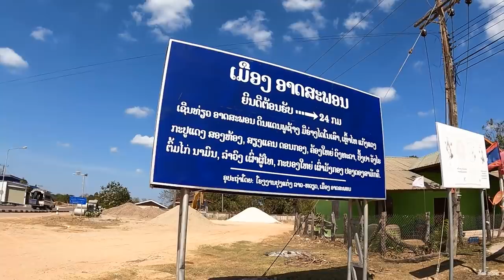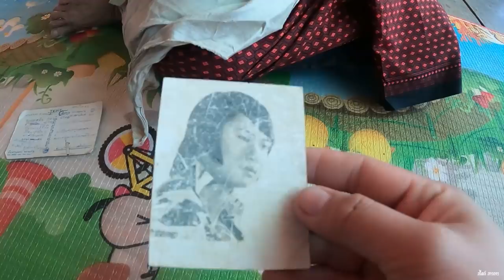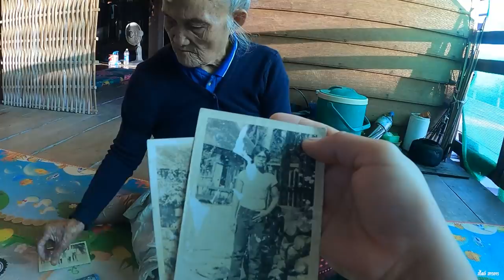จากบ้านไปไทย🇹🇭46ปีญาติพี่น้องดีใจที่ได้พบกัน ຈາກບ້ານໄປໄທ46ປີພີ່ນ້ອງດີໃຈທີ່ໄດ້ພໍ້ກັນ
ตามหาญาติพี่น้องให้ลุงที่ไปทำงานอยู่ไทยจากบ้านไปแต่อายุ18ไปอยู่ไทยได้46ปีบ่อเคยกลับบ้าน
เป็นคลิปวีดีโอประทับใจมากที่สุดของทีมงานสาวลาว❤️